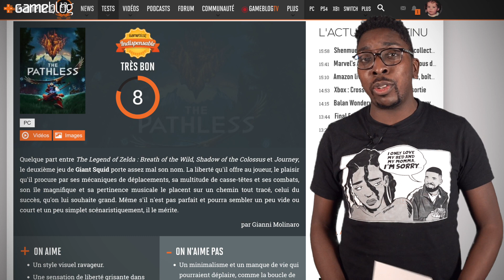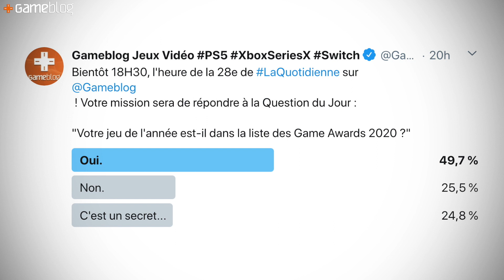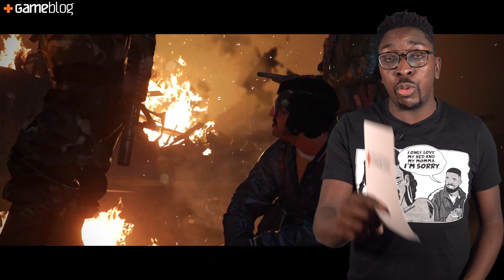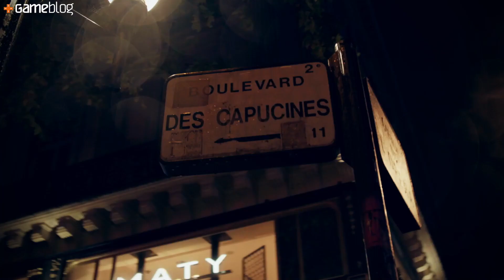Sony prépare son Game Pass, The Pathless en Test, la PS5 lancée en France, la Quotidienne #29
Au menu aujourd'hui, un Game Pass bientôt chez Sony ? Le test de The Pathless, la PS5 à Opera !

SOMMAIRE :
00:00 • Générique + Introduction
00:14 • Jim Ryan laisse entendre que Sony pourrait répliquer face au Xbox Game Pass
01:57 • Test du jour : The Pathless, le nouveau jeu envoutant des développeurs d'Abzû
03:52 • Question du jour : "Pensez-vous Sony capable de proposer une offre aussi complète que le Xbox Game Pass ?"
06:15 • Vidéo du jour : La PS5 se lance en France, découvrez les images de l'Opéra Garnier

Retrouvez Alix et Thomas, nos deux animateurs attitrés qui vous accompagneront tout au long de la semaine !